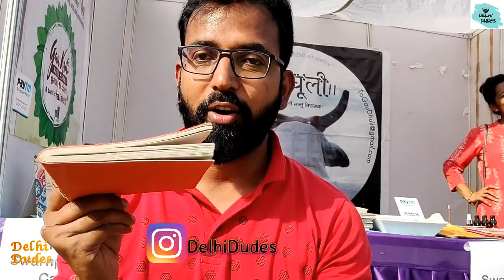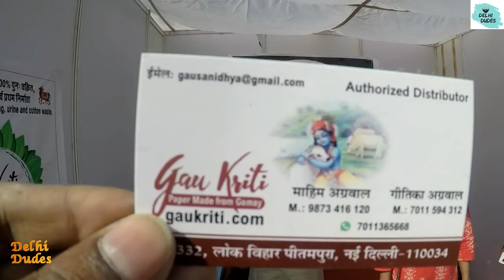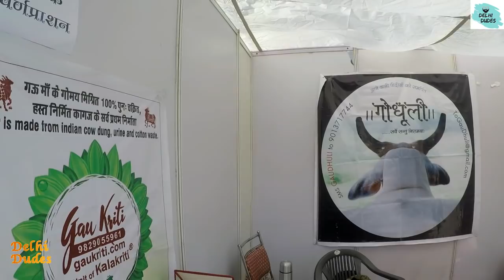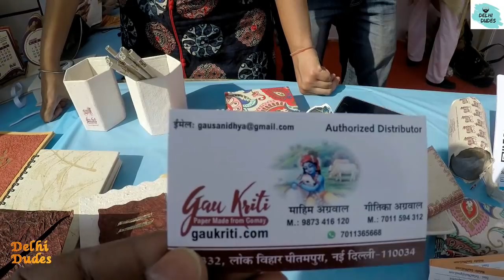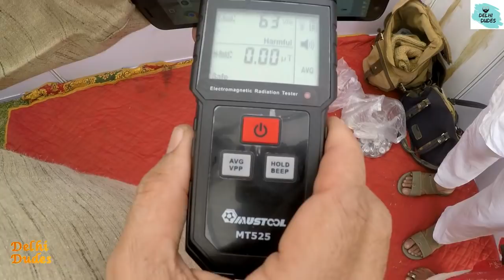गाय के गोबर के ऐसे फायदे कभी सुने हैं क्या | The Many Uses of Cow Dung | Stop Cutting Trees In India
गोबर से खाद और बायो गैस बनने के बारे में तो सभी ने सुना होगा, लेकिन आज हम आपको गोबर से बने Dairy, Pencil, Note book, गमले और अगरबत्ती के बारे में बता रहे हैं|  और Gobar se Radiation  control kese hota hai.

VIDEO DECLAIMER

. DELHI DUDES !!!

DELHI DUDES !!

Regards
Delhi Dudes